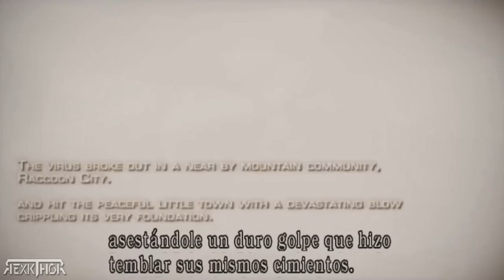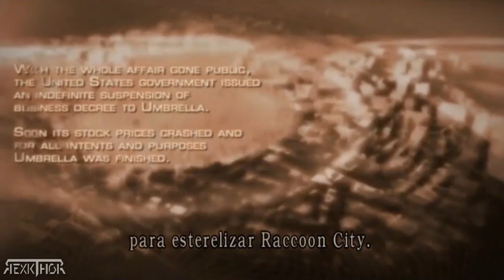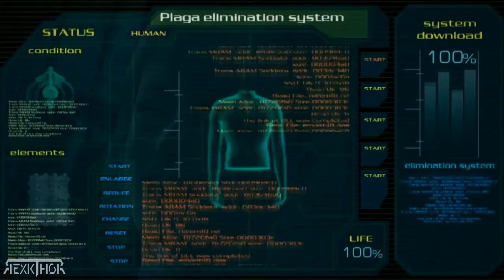Resident Evil 4 ➜ PELÍCULA completa en ESPAÑOL [1080p 60fps]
Resident Evil 4 (Biohazard 4, バイオハザード Baiohazādo Fō en Japón) es la cuarta entrega numerada y el sexto juego de la serie principal de la popular saga de survival horror Resident Evil creada por la compañía nipona Capcom. Como es común en esta serie tiene una clasificación D originalmente en Japón, +18 en Europa y M (Mature 17+) en América del Norte. Originalmente se estrenó sólo para Nintendo GameCube, pero luego se desarrolló también para PlayStation 2, y estaría disponible ademas en PC desde el 2 de marzo de 2007, con otra versión ya lanzada (31 de mayo de 2007) para Nintendo Wii.

El argumento del juego nos pone en la piel de Leon Scott Kennedy, sobreviviente del desastre vírico que destruyó a Raccoon City, convertido ahora seis años después de este suceso en un agente del Servicio Secreto de los Estados Unidos enviado a una zona rural de España con la misión de rescatar a la hija del Presidente de los Estados Unidos, Ashley Graham que fuera secuestrada por una secta que opera en la zona. La investigación de Leon se complica luego de que una horda de aldeanos enfurecidos lo ataquen sin razón aparente.

Fue lanzado para GameCube en los Estados Unidos el 11 de enero en 2005, en Japón en el 27 de enero de 2005, y en Europa en el 18 de marzo de 2005. Para PlayStation 2, fue lanzado en los Estados Unidos el 25 de octubre de 2005, en Europa el 4 de noviembre de 2005, en Australia el 9 de noviembre de 2005, y en Japón en el 1 de diciembre 2005. Para PC, salió el 2 de marzo de 2007, realizando un lanzamiento mundialmente. La versión de Wii apareció el día 19 de junio de 2007 en Estados Unidos.

El Resident Evil 4 tuvo grandes diferencias respecto de sus versiones anteriores; esté incluyó una historia diferente, con pocos nexos con lo acontecido anteriormente, con grandes cambios, con un modo de juego con mas combate y menos Survival Horror que los anteriores juegos, y con enemigos diferentes; el mayor cambio en cuanto a los enemigos fue la desaparición de los clásicos zombis por enemigos con IA (Inteligencia Artificial) más avanzada, como por ejemplo los Ganados (que vinieron a reemplazar a los zombis como enemigos comunes) destacando la capacidad de los pueblerinos frente a una amenaza, ya que se organizan a la hora de cazar a alguien con tridentes, piquetes, antorchas, motosierras, explosivos, etc. En comparación, la versión del PlayStation 2 trae más elementos que la versión del GameCube, pero esta última ofrece mejores gráficas. La versión de Wii, trae los extras de PS2 y las texturas y los gráficos mejorados, además, claro está, de poder disponer del control de Wii. Este videojuego ha alcanzado vender 6 millones de unidades en todo el mundo.

Por ultimo, el 27 de febrero de 2014, se lanzó la Ultimate HD Editon. A diferencia de la versión original para plataformas compatibles, esta edición para PC no tiene censura, funciona a 60 FPS por primera vez, permite resoluciones en HD y además soluciona algunos de los problemas técnicos del mismo. El 30 de agosto de 2016 fue publicada la versión de PlayStation 4 y Xbox One, similar a la Ultimate HD de PC, esta cuenta con gráficos en alta resolución y el 21 de mayo de 2019 fue lanzado para la Nintendo Switch.

Tras el incidente con los virus-T y G en Raccoon City y la posterior destrucción de la misma en septiembre de 1998, el gobierno de EE.UU. decretó la suspensión de las actividades empresariales de la corporación farmacéutica multinacional, Umbrella para evitar otros posibles incidentes, una vez se pudo comprobar su responsabilidad en la tragedia. Poco tiempo después, sus acciones cayeron en picado de tal forma que a efectos prácticos, sumada la conmoción nacional e internacional que causó el desastre viral en Raccoon City, acabaron con Umbrella. Tras ello, los sobrevivientes a la catástrofe se unieron a diferentes entidades con la intención de erradicar el bioterrorismo del mundo que se disparó de manera alarmante; Seis años después y tras un riguroso entrenamiento, Leon S. Kennedy trabaja como agente del gobierno en el servicio secreto a cargo de la seguridad de la familia presidencial, justo en ese momento, Ashley Graham, la hija del presidente de los Estados Unidos, es raptada por un grupo desconocido de terroristas que se esconden en la España rural haciendo que Leon parta a su nueva misión.

➜ RexkThor